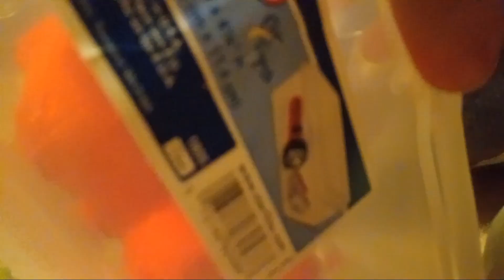TPI ep6 missing